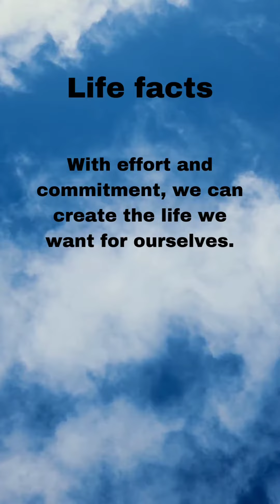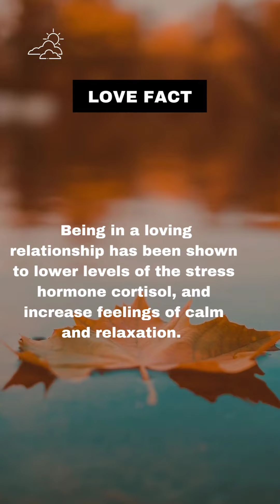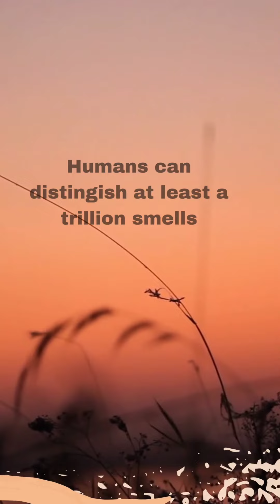Unfortunately things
inspiration is for the soul